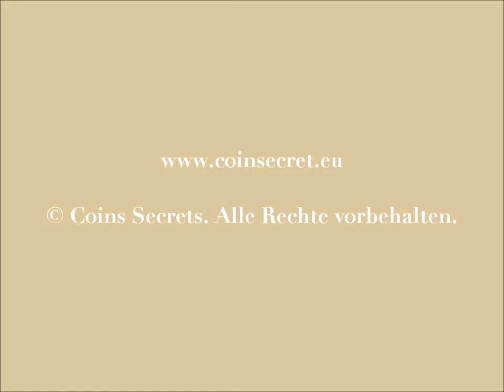Ferienhaus mit Schwimmbad für Ferien in ländlicher Gegend in Dordogne, Perigord. Für 8 Personen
Das Ferienhaus mit Schwimmbad liegt abgelegen in ländlicher Gegend nicht weit von Saint Amand de Coly.

Das Ferienhaus kann 2 Familien komfortabel empfangen.

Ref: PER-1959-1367